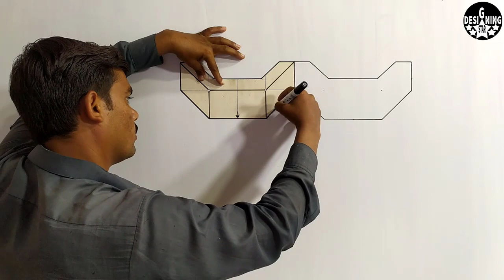wall painting ideas | new latest design of wall | interior design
( designing star )